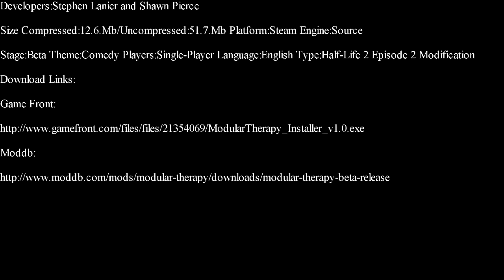Half-Life 2-Modular Therapy Part 1